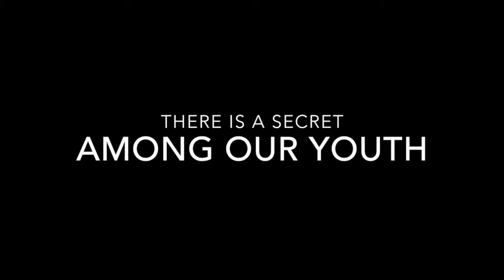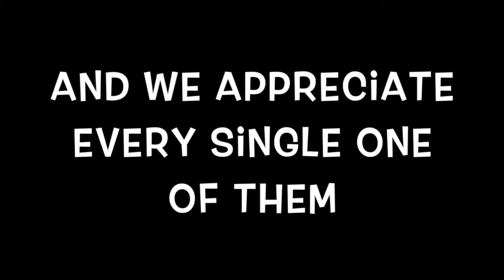The Diaper Tribute Video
The Diaper Tribute, Nursery Skit